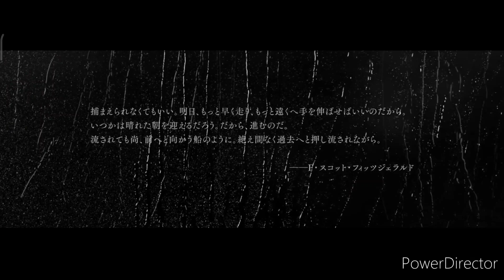NEW GATCHA TURN BASED GAME | REVERSE 1999